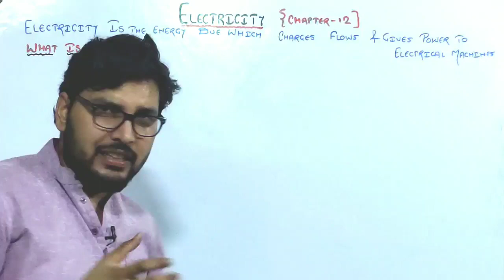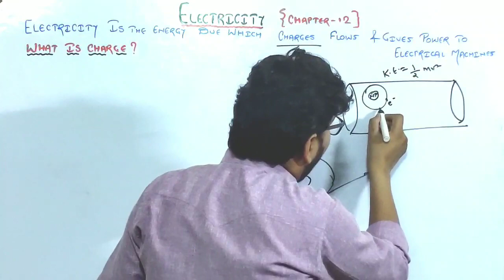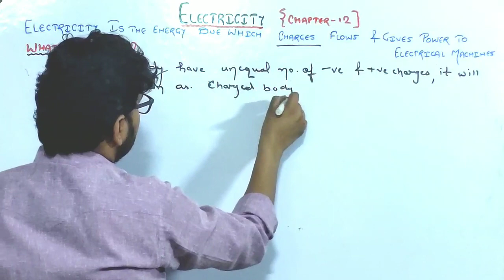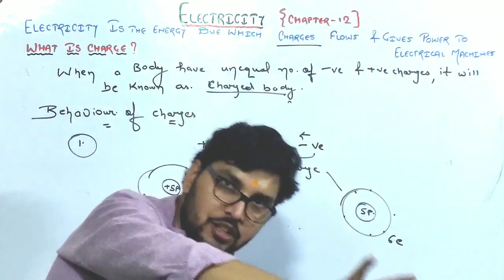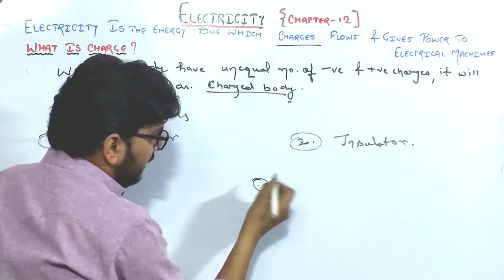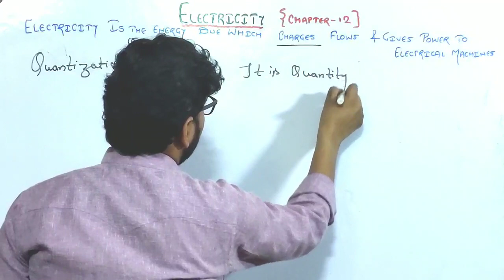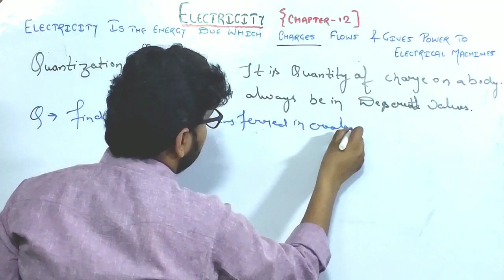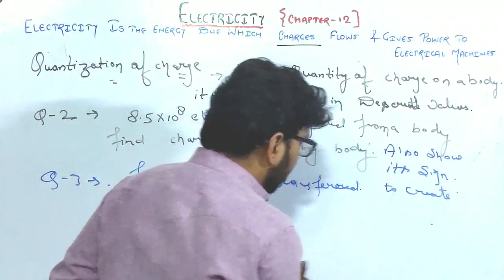01 Electricity (Ch-12) class10th By HIMANSHU GUPTA